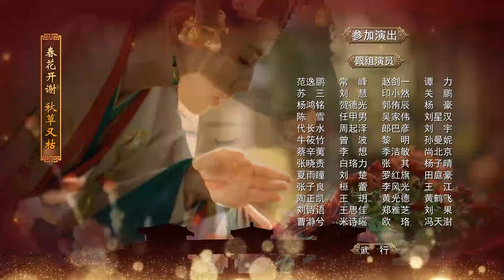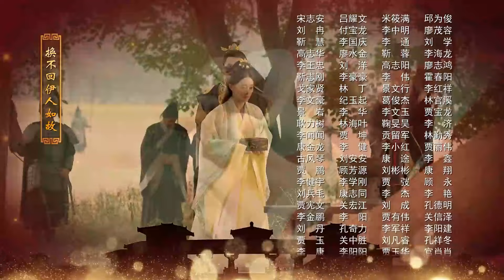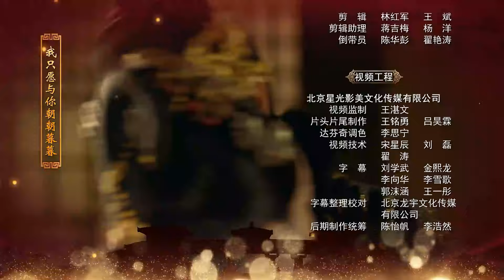【好看古装剧】凤谋14丨少女陪同嫡姐远嫁异国，为救心上人将自己送上龙塌，引得嫡姐不满使自己深处杀局#孙俪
△剧情简介△
该剧讲述了中国历史上第一个被称为“太后”的女人、战国时期秦国女政治家芈月，波澜起伏的人生故事。

★类型：古装、爱情
★主演：孙俪、刘涛、方中信、黄轩、高云翔
★集数：40